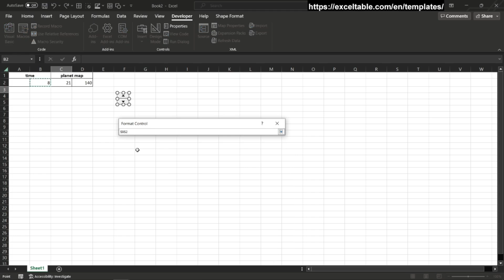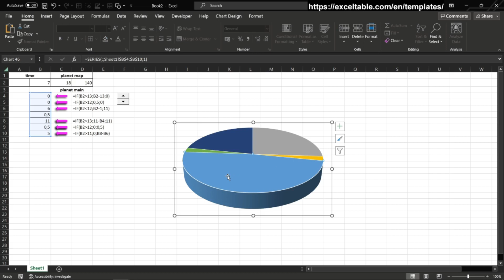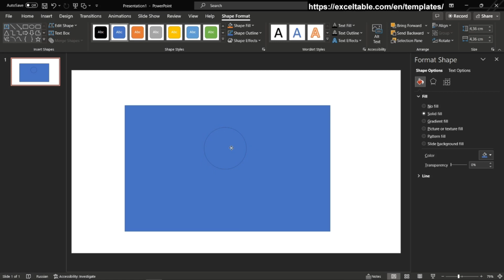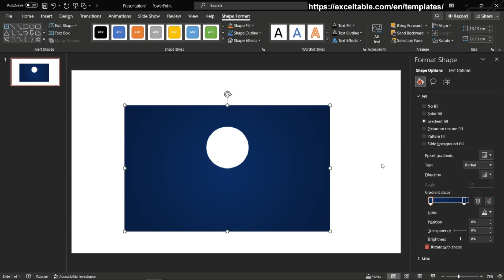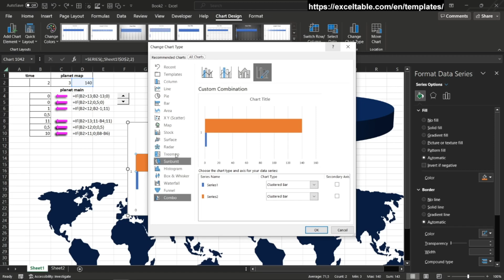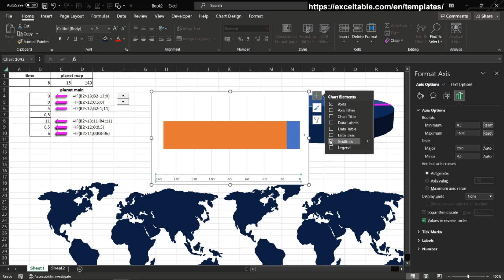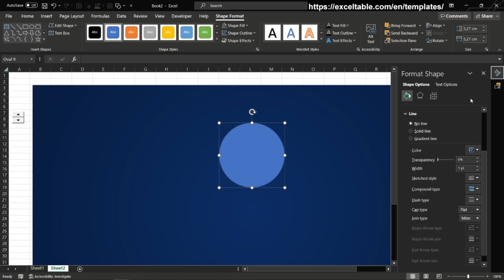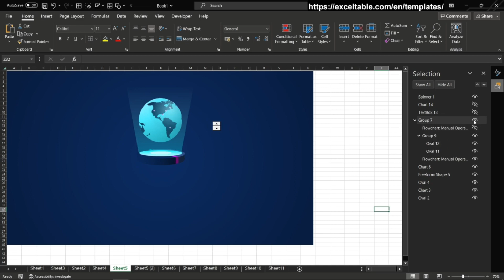Create a World Map Chart in Excel (EASY TUTORIAL)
How to create a presentation of a World Map Chart in Excel?
Step-by-step instructions for creating an infographic with an animation effect. A lesson with examples of how to make interesting data visualization in Excel. Download example template.